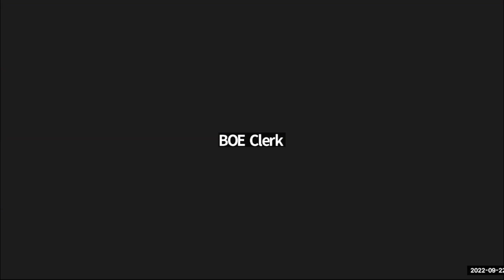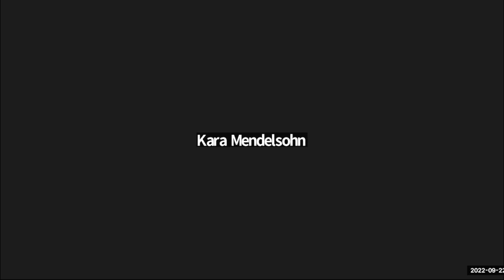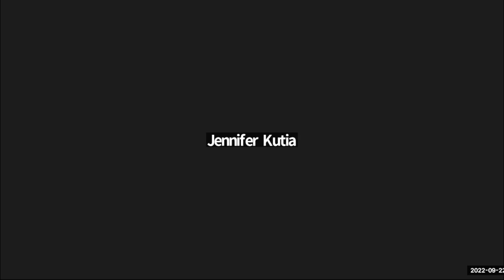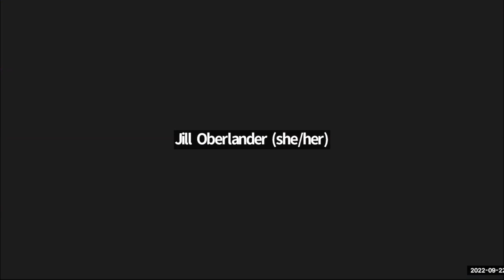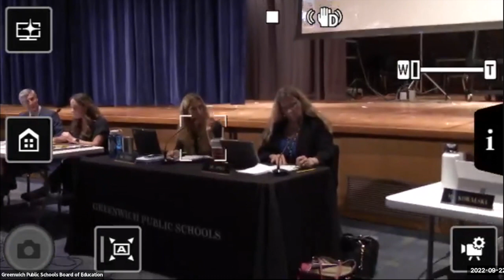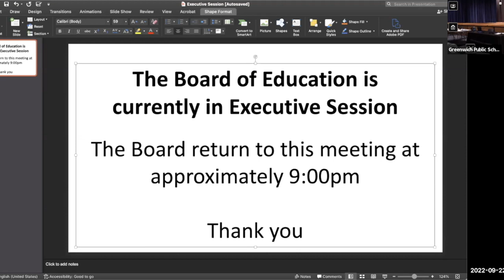September 22, 2022 Board of Education Business Meeting - Part 1